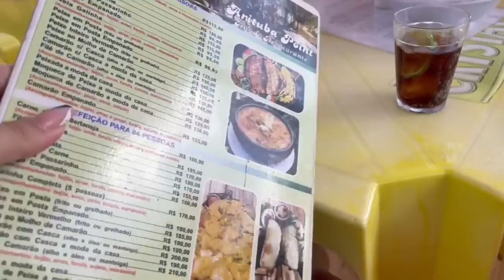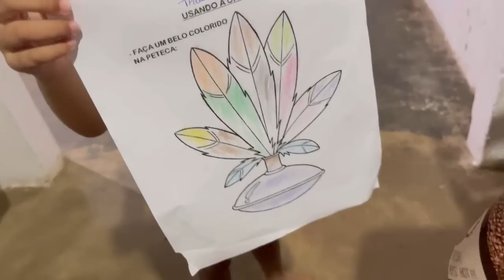PRAIA E LAGOA COM AS CRIANÇAS